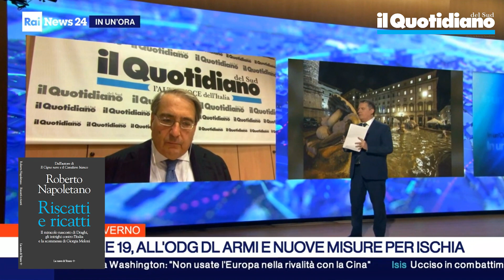Roberto Napoletano a Rai News sui retroscena su fine Governo Draghi e inizio Governo Meloni